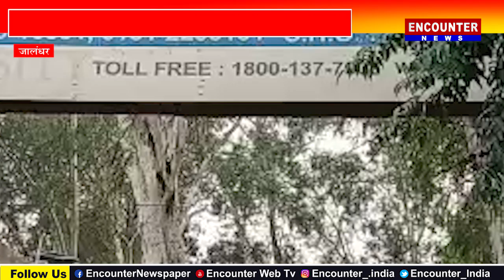Jalandhar: पावरकॉम कर्मचारियों ने घेरा थाना, जानिए क्या है मामला..